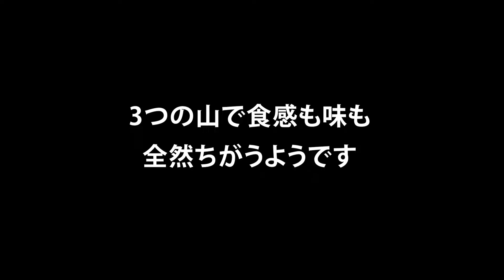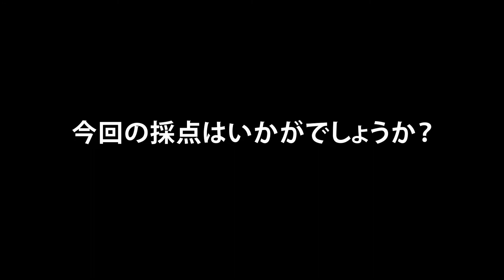【イギリス#15】パンにはなってもおいしいパンにはならないよ【そこまで言いますか！の永久保存版！】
今回はまるめについての永久保存版！9：30からシェフの熱いお話ははっきり言って他では絶対聞けないような本音です。厳しい部分もありますが、パン作りが上手になりたい人は必見！

ビアンキュイラボは、パン屋さんで売ってもよいレベルのパンが焼けるまで挑戦し続けるビデオです。判定と評価はなんとボンヴィボンの児玉シェフ。